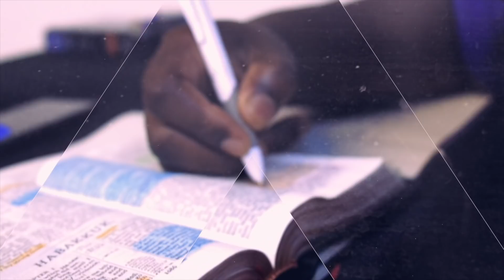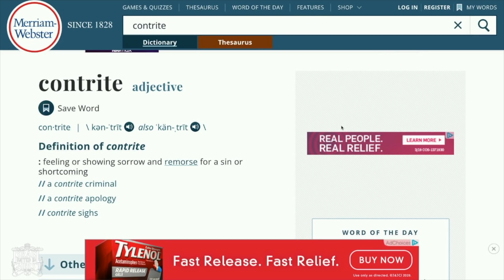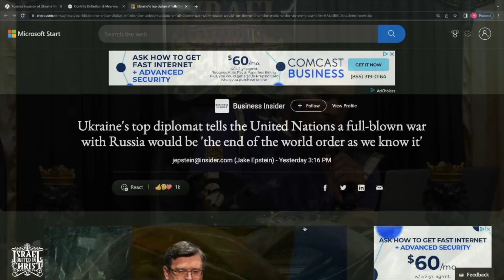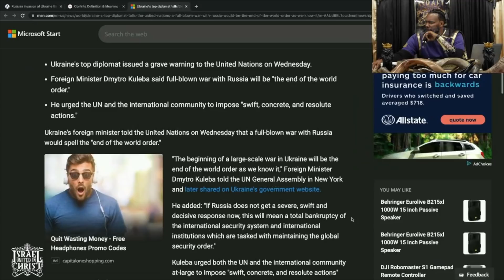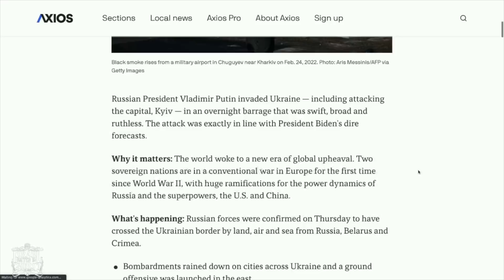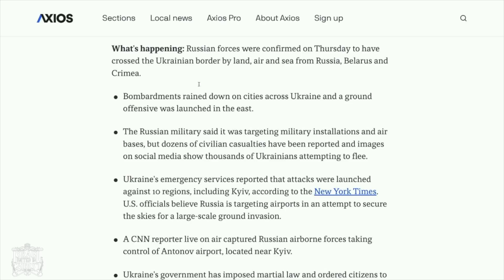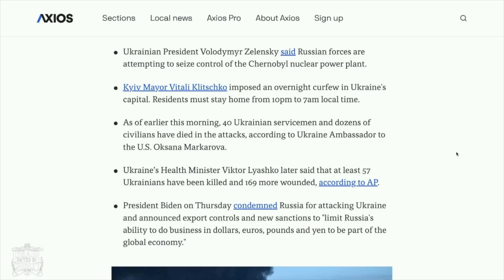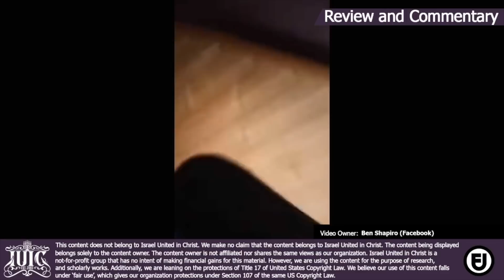IUIC Mississippi In The Classroom: Those That Tremble at The Word